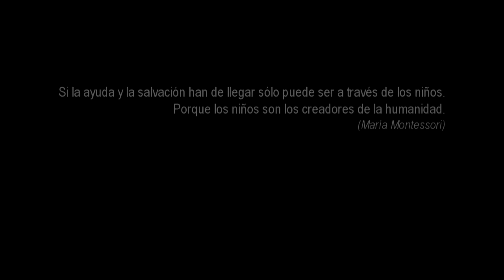Eloisa - Qué se vengan los chicos - Bailecito - Eugenio Inchausti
TEMA: QUE SE VENGAN LOS CHICOS (Bailecito)
AUTOR: EUGENIO INCHAUSTI
INTÉRPRETE: ELOISA

ELOISA
Breve reseña

ELOISA IRIGOYEN es una jovencita cantora de folklore nacida en la ciudad de Lobería, Provincia de Buenos Aires.
Tiene 7 años de edad. Comenzó a cantar hace 2 años, cuando su abuelo descubrió su voz y su talento en una fiesta familiar. A partir de allí, empezó a cantar en todas las fiestas familiares.
Tal fue la aceptación y sorpresa de familiares y amigos, que comenzaron a armar el grupo de músicos que la acompañarían en su camino musical.
Papá, hermana y tío comenzaron a acompañar a ELOISA en su nueva pasión, que es cantar.
Las peñas locales y zonales comenzaron a contar con su presencia. A fuerza de frescura y talento, ésta pequeña cantora, se va ganando la simpatía y consideración de todos.
Es ahijada de Sonia Vega, con quién ha compartido escenario.
ELOISA tuvo la oportunidad de cantar en el programa de TV "Pasión de sábado", cumpliendo el sueño de cantar en televisión.
Actualmente se prepara para llegar a Cosquín por primera vez.
Participa en el CD "EL CANTO DE MI PAÍS VOL.21" de productora EL PALENQUE con dos temas: "Que se vengan los chicos" un bailecito de Eugenio Inchausti y "Chacarera del changuito" de Franco Barrionuevo.
Además presenta su primer disco independiente titulado "EL COMIENZO DE UN SUEÑO" compuesto por destacadas obras del cancionero popular argentino.-
Los temas fueron grabados en los estudios de Daniel Citterio en Junín, Provincia de Buenos Aires.